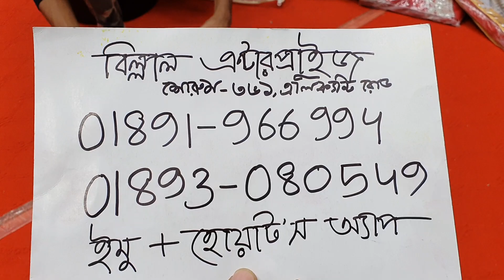ডিস্কাউন মেলা ১২৫০ টাকায় ইন্ডিয়ান হানছা কালেকশন।